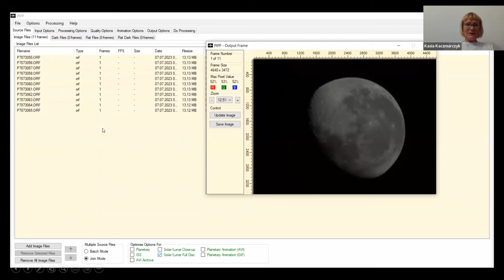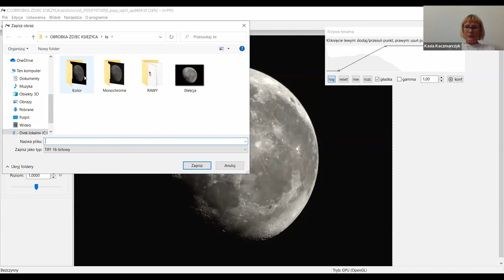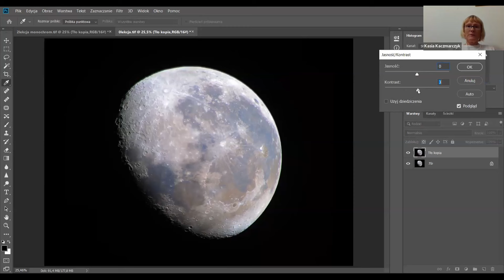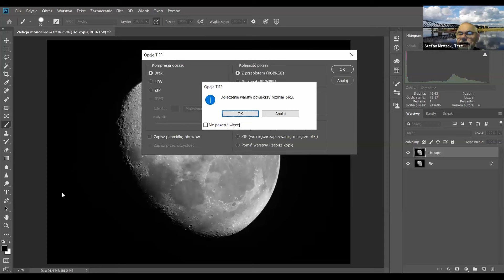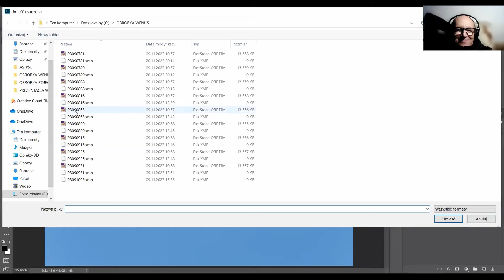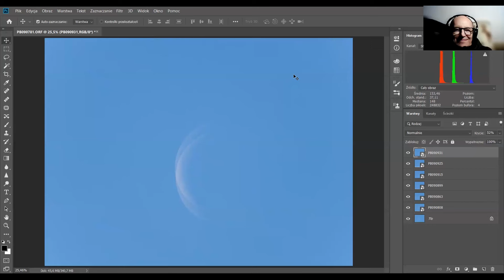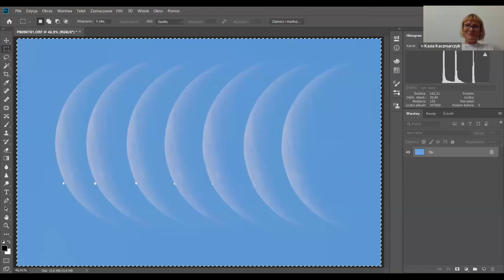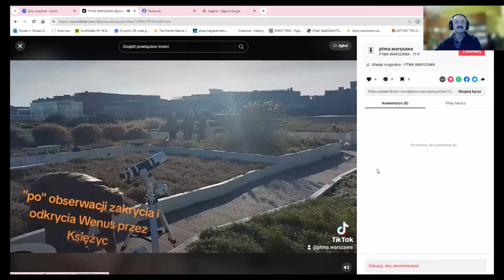Katarzyna Kaczmarczyk - Obróbka zdjęć Księżyca